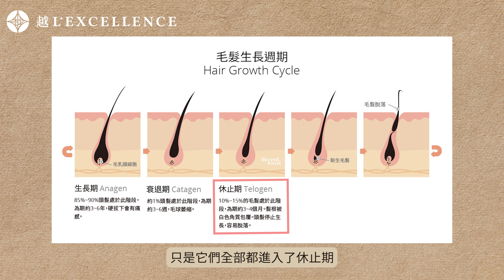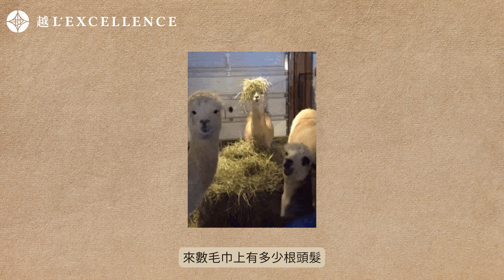一直掉髮？快速搶救！飲食策略、營養素補充全解析，找出落髮根源，營養師自我保養不私藏！｜越診所 x 陳君琳醫師 ft.張雅琦營養師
0:00 本集介紹
0:40 頭髮形成
2:11 掉髮原因
5:13 局部掉髮原因
5:52 怎麼自我檢測？
7:43 營養師自我保養不私藏
10:23 醫師建議